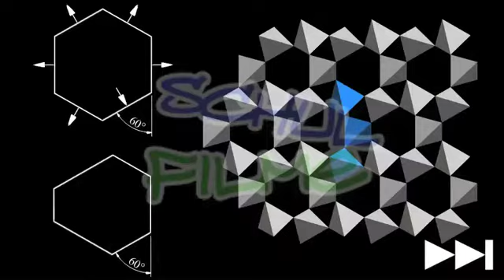Schulfilme im Netz: DVD / Chemie: Kristalle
Kristalle kommen überall in der Natur vor. Je Stoff zeigen sie wiederkehrende Formen. Im Film wird das Beispiel des Rhomboeders gezeigt. Zerkleinert man einen Kristall, der aus Rhomboedern zusammengesetzt ist, sind auch die kleineren Teile wieder Rhomboeder. Anhand dieses Phänomens wird das Gesetz der Winkelkonstanz beschrieben. Es wird gezeigt, dass Druck, Temperatur und Feuchtigkeit einen Einfluss auf die Form der Kristalle haben.

Der Film erklärt, wie das Atommodell eines Kristalls aussieht. Die Entstehung von Kristallen in der freien Natur und im Labor wird erläutert: Aus einer gesättigten Lösung wird durch Abkühlung eine übersättigte Lösung. Die nicht mehr lösbaren Salze kristallisieren aus. Seltene und kostbare Kristalle sind Halbedelsteine oder Edelsteine, die für die Schmuckherstellung verwendet werden.